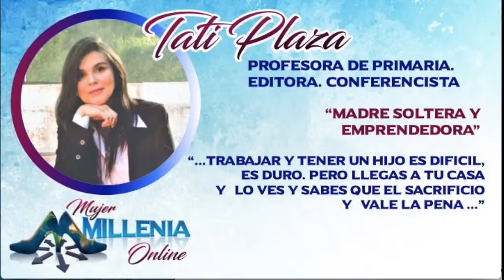Tati Plaza - Madre Soltera y Emprendedora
Tati Plaza

Profesora de Primaria, Editora y Conferencista.

Tema: Madre Soltera y Emprendedora

Sinopsis: En mi caso, ser mamá sola fue experiencia difícil y dura, de la cual logré salir adelante gracias  al amor, a la perseverancia y a la creatividad. Fue jugarme, atreverme a hacer lo que otros no se animaban. Yo digo siempre que cada desafío es una bendición.
Enfrenté muchos obstáculos y los superé, acá estoy! Emprender es para valiente, alguien dijo una vez que es "un deporte de alto riesgo".